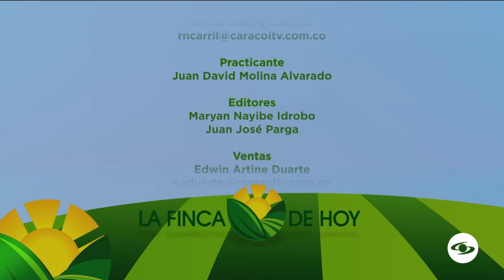Ganadería: ¿Sabe cómo manejar correctamente la inapetencia en sus animales? - La Finca de Hoy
Conozca cuáles son los aspectos negativos que genera la inapetencia en los bovinos y sus consecuencias a largo plazo.